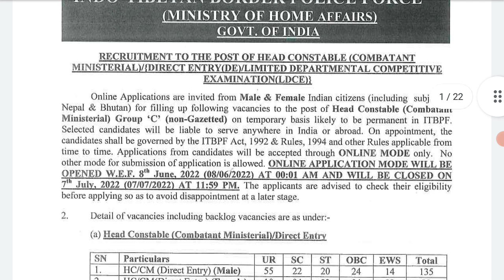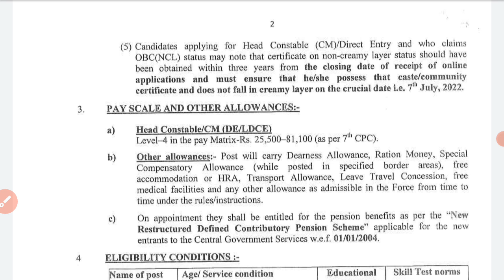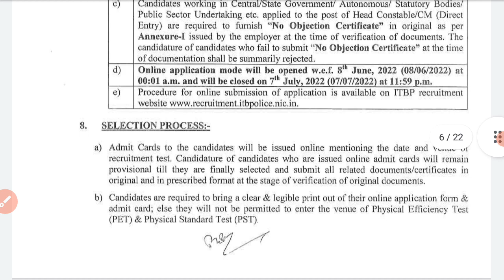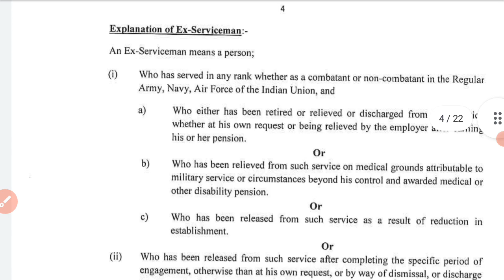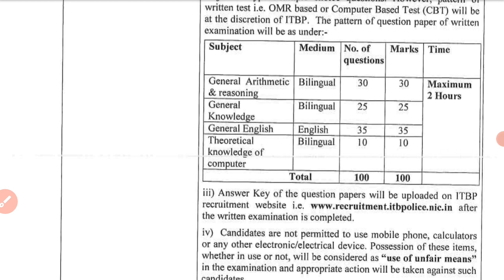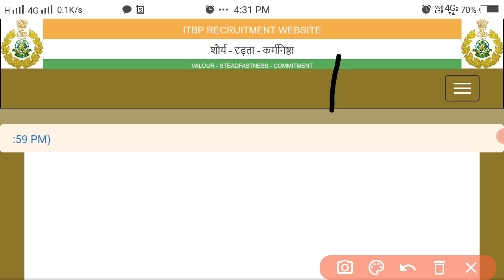ITBP Head Constable and ASI new notification out 2022 | central govt job vacancy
Friends, ITBP new notification out hua hai,